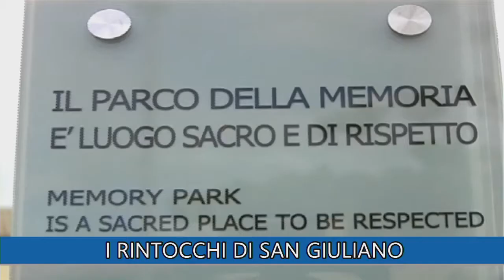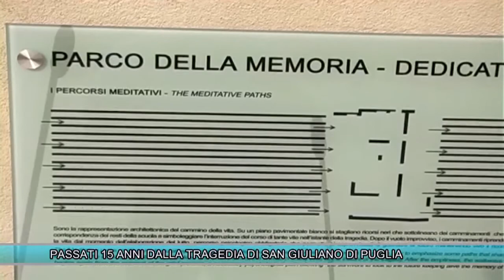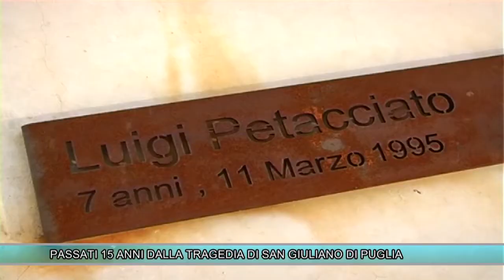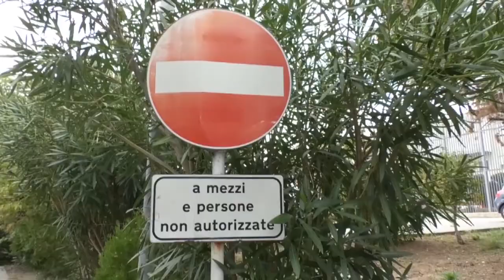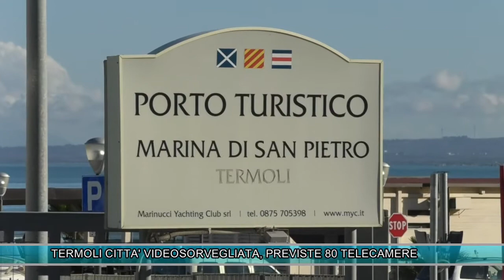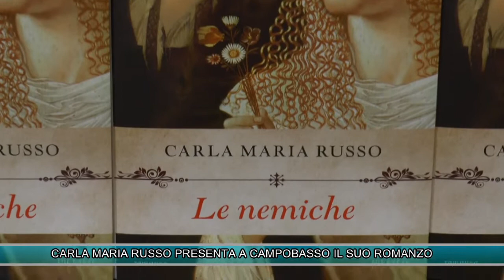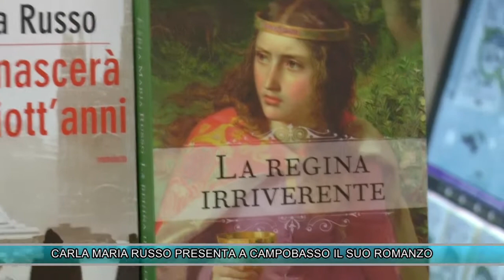TLT NEWS EDIZIONE ORE 20:30 DEL 31-10-17